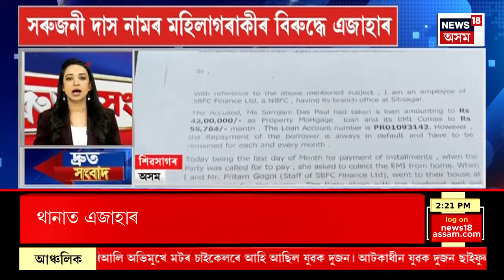SPEED HEADLINES | ৫ মাৰ্চত ঘোষণা হ’ব কংগ্ৰেছৰ প্ৰাৰ্থী তালিকা | দিল্লীত APCCৰ সভাপতি ভূপেন বৰা